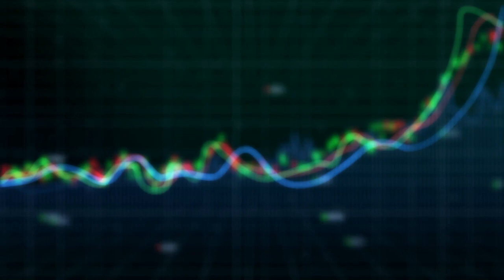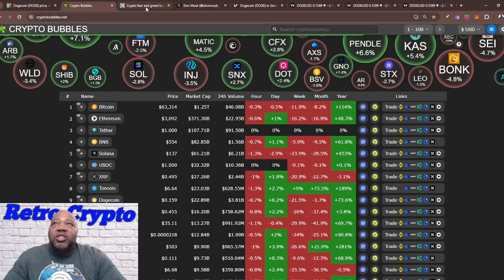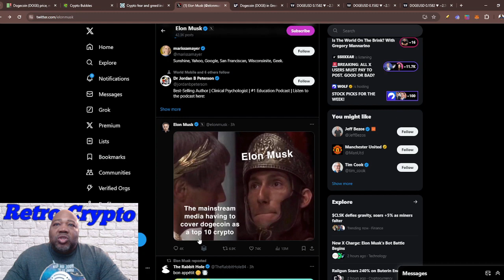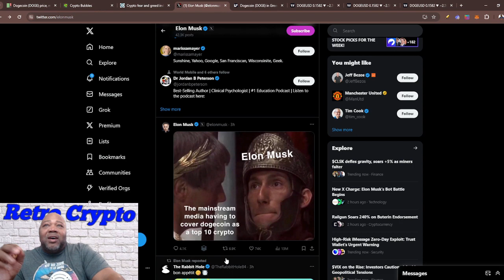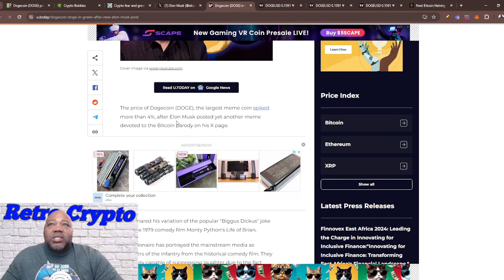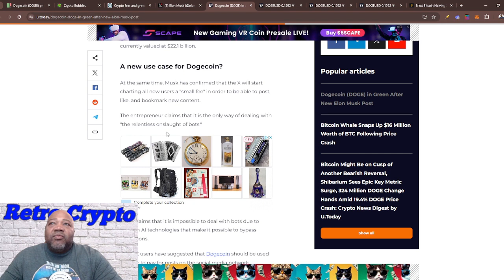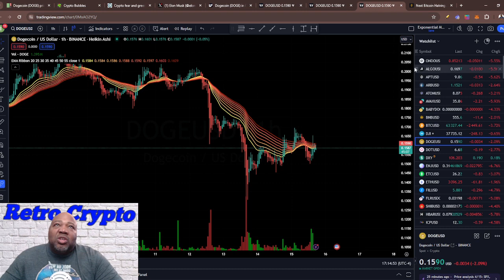This Elon Musk Dogecoin Tweet Will Blow Your Mind | DOGE Analysis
This Elon Musk Dogecoin Tweet Will Blow Your Mind

00:00:00 Intro
00:01:54 Fear and Greed Indicator
00:02:34 Elon Musk Tweet About Dogecoin
00:03:50 DOGE News Coverage
00:05:59 DogeCoin Analysis